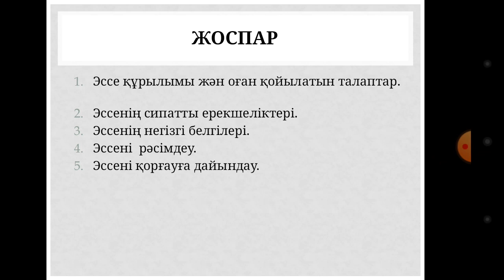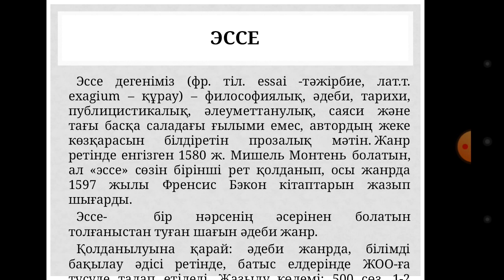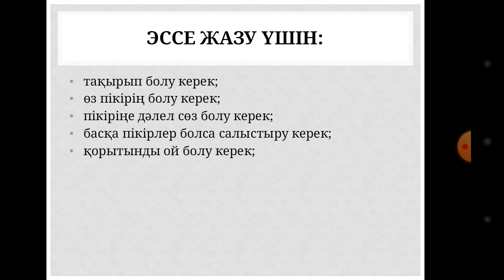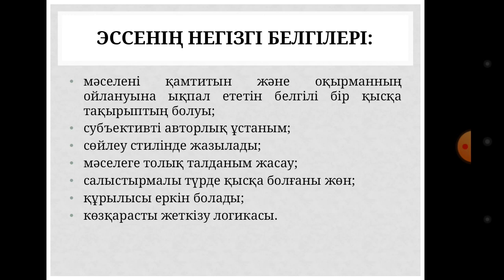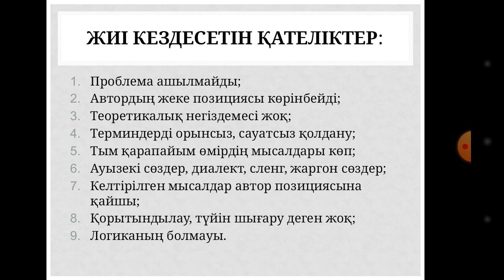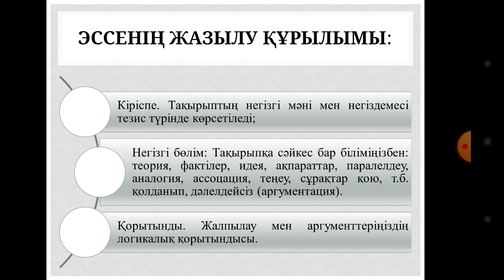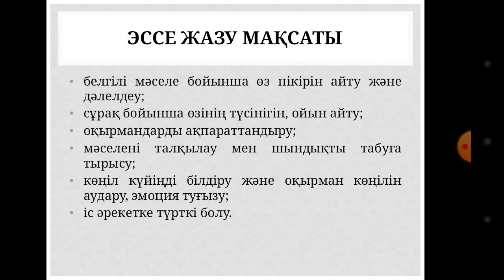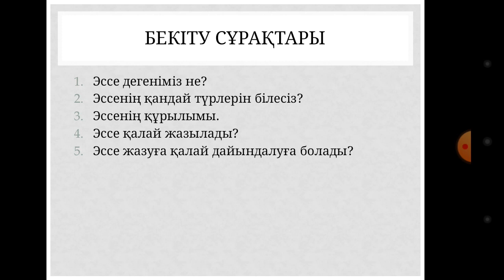Наурызова Н .К Академиялық жазу. №9 дәріс